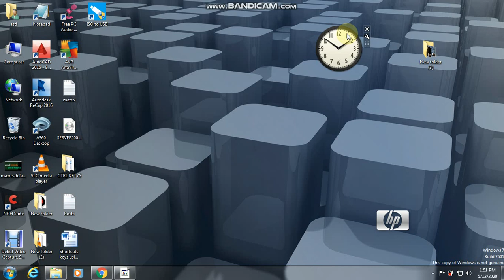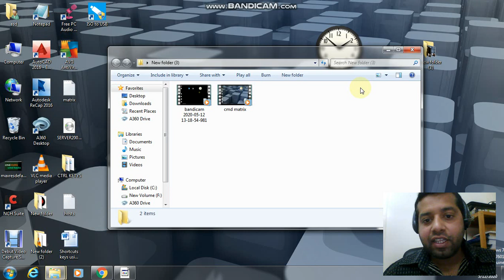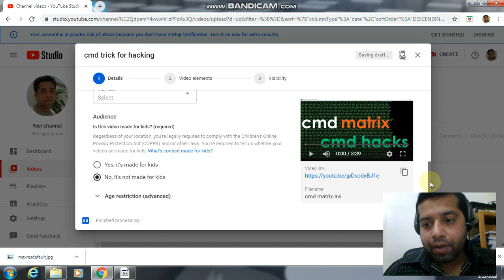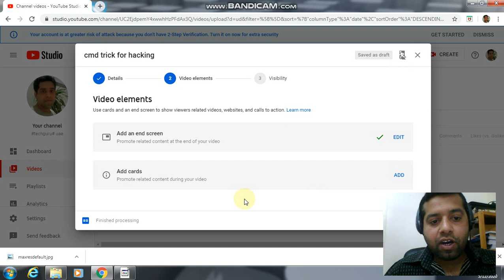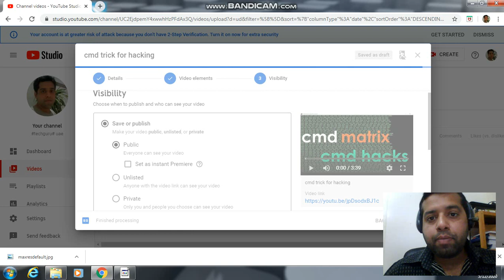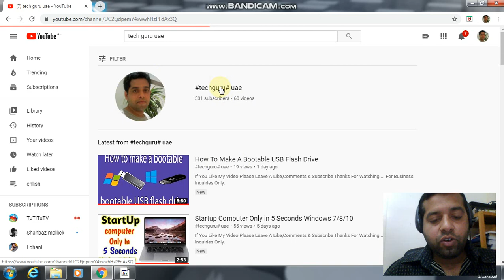How To Upload Videos On YouTube Channel | YouTube Video Upload Karne Ka Sahe Tarika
This video Will Help You Get a Grip On the Basic Computer Skills Needed for Study.